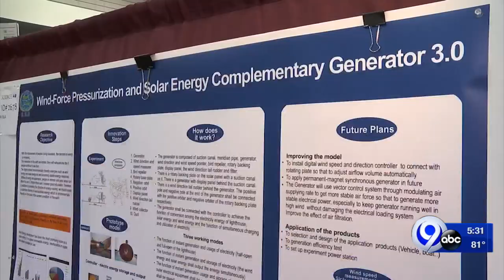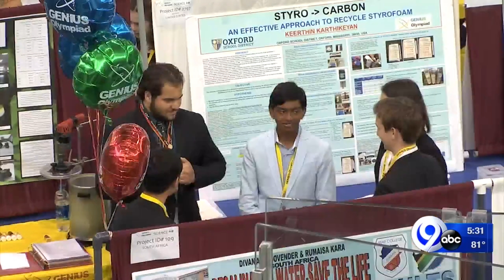SUNY Oswego hosts GENIUS Olympiad